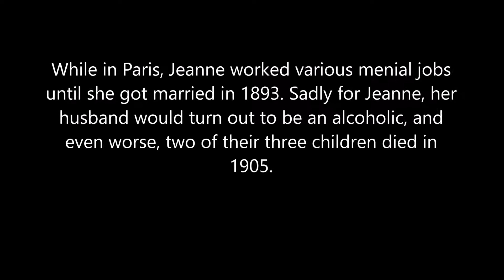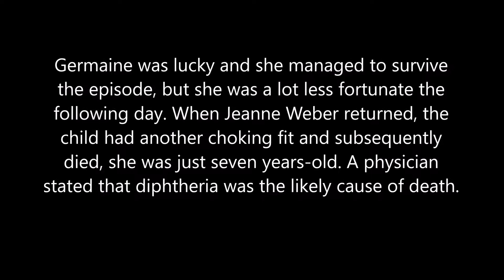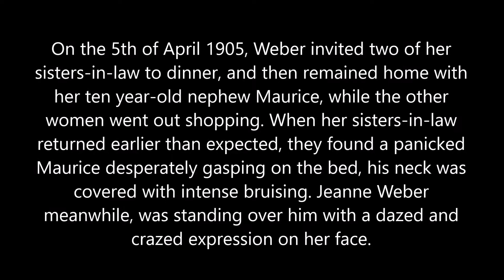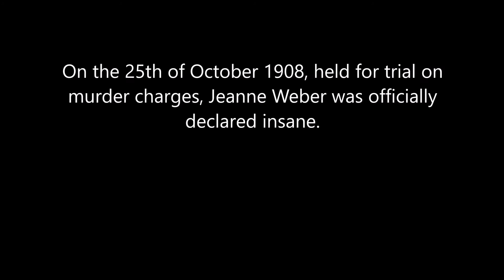9 Facts about Female Serial Killer Jeanne Weber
Several facts about female serial killer Jeanne Weber. Taken from Killer Women by Stewart Andel.